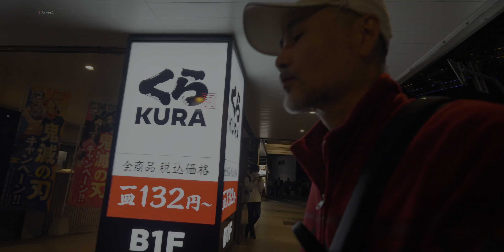フルサイズミラーレス車載実況成功 デルタウィンドウにサクションカップマウントで走行